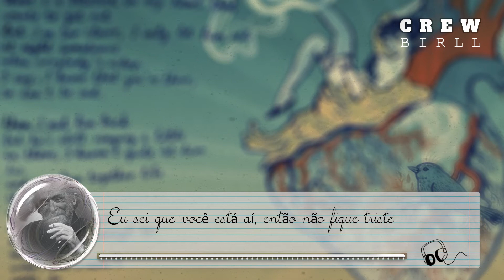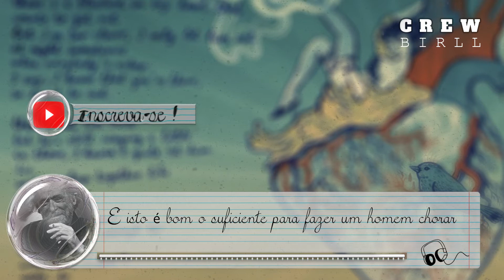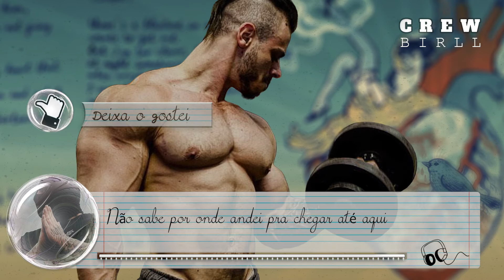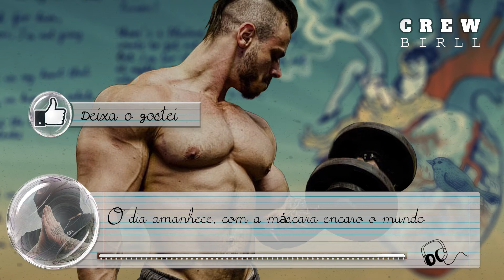LEGENDA 🇧🇷 LETODIE MÁSCARAS 💪 SÓ RAP MAROMBA MOTIVACIONAL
MAROMBA PRO AMAZON ▸
Ouça seu rap maromba na sua própria academia.
Produtos e aparelhos de musculação com alta
qualidade. Confira esses 17 itens.

Banco Supino Pro
Banco Supino Scs
Caixa de Som JBL
Halter Maciço
Halter Maciço +32kg
Barra Maciça +20kg
Barra Maciça
Barra W Maciça
Anilha Emborr.80Kg
Anilha Emborr.10Kg
Rack de Agachamento
Barra Fixa 40cm
Esteira DR 2110
Tip.01 Regatas Kit 4
Tip.02 Regatas Kit 4
Tip.03 Regatas Kit 3
Smartwatch Xiaomi Mi

CRÉDITOS ▸
ARTISTA / MÚSICA ▸ LETODIE MÁSCARAS

O MELHOR RAPMOTIVACIONAL &
com Legenda p/ Treinar Pesado na Academia
RAP & HIP HOP MAROMBA 2021/2022 OLD SCHOOL
Nacional&Internacional juntos te Motivando
As Melhores Músicas de Academia para malhar
e dar um gás no seu Treino de musculação

QUER SEU SOM AQUI? ENTRE EM CONTATO ▸
EMAIL ▸ crewbirll@ g m a i l . c o m
INSTA ▸ @crewbirll

RAP MAROMBA LETRA ▸
00:00:00 Bluebird Bukowski
00:01:09 Aí...
00:01:10 Velho caderno, olha só quem voltou
00:01:12 Sou só eu escrevendo pra ver se o tempo passou
00:01:15 São três da matina e eu ainda tô aqui
00:01:18 Esvaziando minha mente pra ver se consigo dormir
00:01:21 Ultimamente tá foda, cê sabe, mais que o normal
00:01:24 Na minha mente o mundo roda, cê sabe, um temporal
00:01:26 Mas mantenho a fachada, escrever é minha cura
00:01:29 Os rabiscos aqui me protegem da loucura
00:01:32 Me escondo nas palavras, então tiro a máscara
00:01:35 De sem sentimentos, aquela mentira clássica

00:02:00 Dos meus olhos sabe a cor, mas não sabe o que eu vi
00:02:02 Não sabe por onde andei pra chegar até aqui
00:02:05 Você sabe o meu nome, mas não sabe quem eu sou
00:02:08 Me conhece só por fora, desconhece a minha dor
00:02:11 Dos meus olhos sabe a cor, mas não sabe o que eu vi
00:02:14 Não sabe por onde andei pra chegar até aqui
00:02:17 E no fim a vida é dura, é assim, não tem jeito
00:02:19 Cada um conhece bem a dor que carrega no peito
00:02:22 Se nasci um bom sujeito, não lembro, não sei
00:02:25 Pra paz não levo jeito, muita treta já causei
00:02:28 Só que isso cansa, só que isso esgota
00:02:30 Nesse mundo imundo cê tem que ter olho nas costas
00:02:33 Seguir o seu caminho, mesmo pisando em espinhos
00:02:36 Entender que é assim: tu nasce e morre sozinho

00:03:01 Você sabe o meu nome, mas não sabe quem eu sou
00:03:04 Me conhece só por fora, desconhece a minha dor
00:03:07 Dos meus olhos sabe a cor, mas não sabe o que eu vi
00:03:10 Não sabe por onde andei pra chegar até aqui
00:03:12 Você sabe o meu nome, mas não sabe quem eu sou
00:03:15 Me conhece só por fora, desconhece a minha dor
00:03:18 Dos meus olhos sabe a cor, mas não sabe o que eu vi
00:03:21 Não sabe por onde andei pra chegar até aqui
00:03:24 Calma na alma?
00:03:25 Pera, não é bem assim
00:03:26 Minha alma tem tempestade, e isso nunca tem fim
00:03:29 Fazer tudo sozinho já virou até um vício
00:03:32 Narcisismo?
00:03:33 É, o pior é que eu gosto disso
00:03:35 Eles são água e eu sou óleo, tô num mundo paralelo

00:04:00 E isso me afasta de gente sem conteúdo
00:04:03 Então engulo raiva, o ódio e a dor também
00:04:05 E se alguém perguntar, digo: firmão, tá tudo bem
00:04:08 Você sabe o meu nome, mas não sabe quem eu sou
00:04:11 Me conhece só por fora, desconhece a minha dor
00:04:14 Dos meus olhos sabe a cor, mas não sabe o que eu vi
00:04:16 Não sabe por onde andei pra chegar até aqui
00:04:19 Você sabe o meu nome, mas não sabe quem eu sou
00:04:22 Me conhece só por fora, desconhece a minha dor
00:04:25 Dos meus olhos sabe a cor, mas não sabe o que eu vi
00:04:28 Não sabe por onde andei pra chegar até aqui